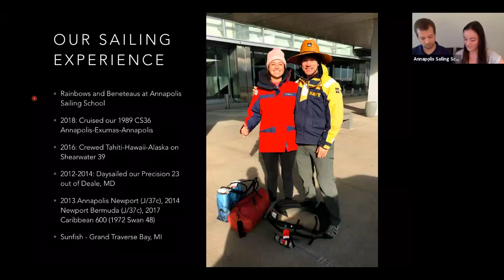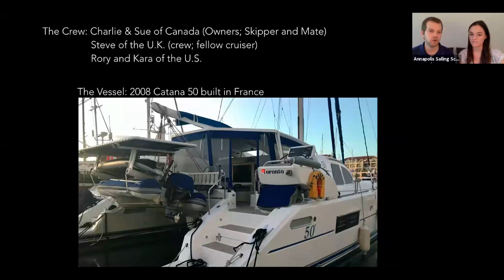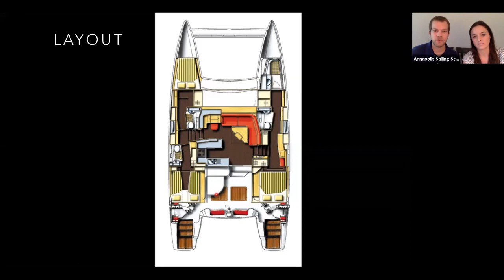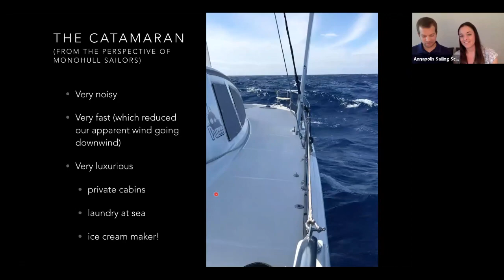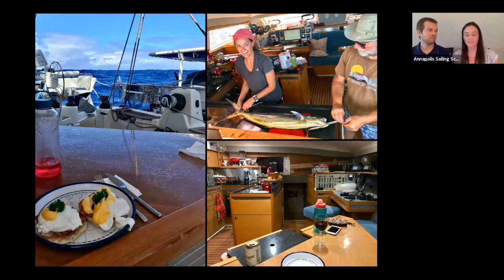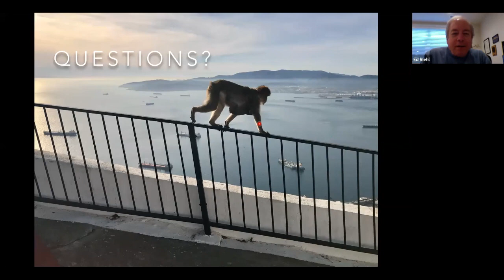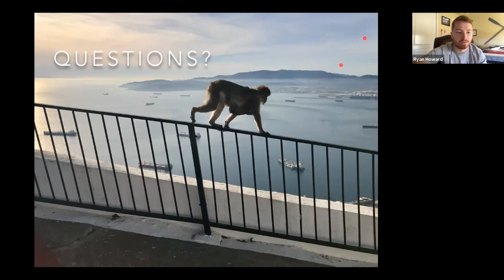Allure of Sailing - Atlantic Crossings with Kara and Rory Finneren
Listen to former Sailing School employees Kara and Rory Finneren as they recount their 21-day sail from Gibraltar to Barbados.